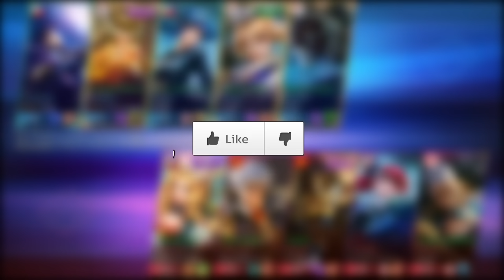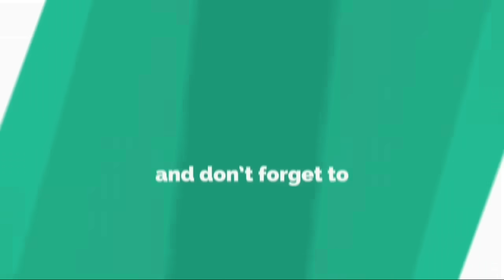The Phantom Dance Limit.Company Ranked 1 Global Natalia 'Silent Girl' ~ Mobile Legends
Backsound Video

Important!

Use Shazam App for Find Titile Song from this video, link for Android